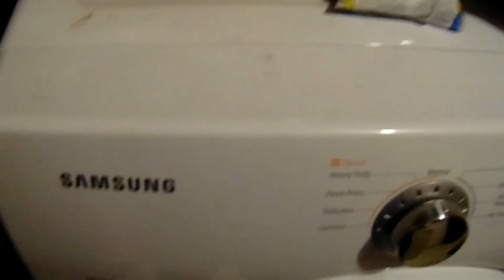DRIVING MY HOVERBOARD DOWN A HAUNTED ROAD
I went down this scary road and I shit you not stuff was sneaking up on me out there, I heard that scary stuff happens at this hour so I went and tried to see it for my self.